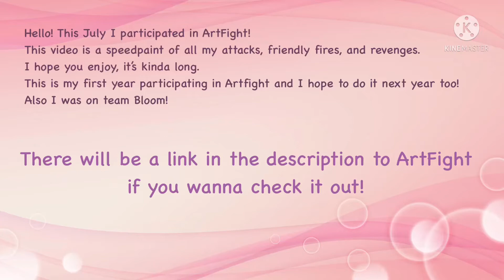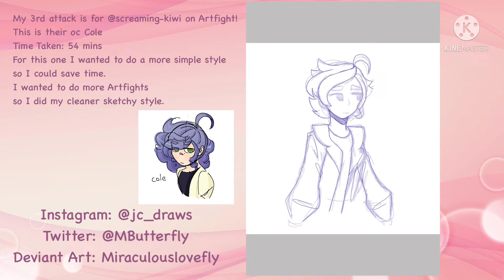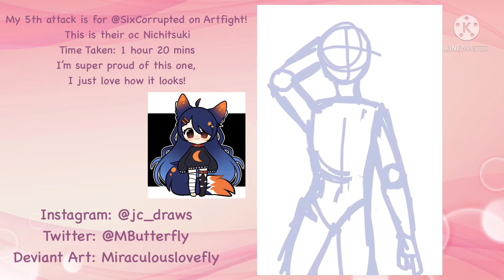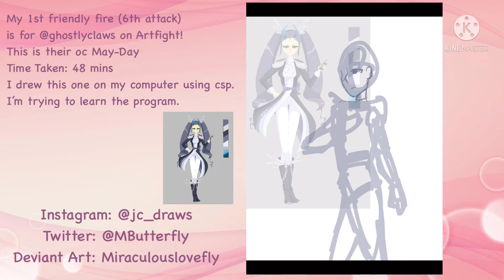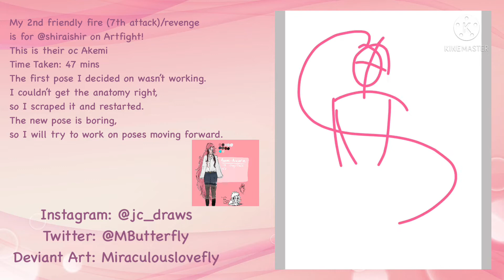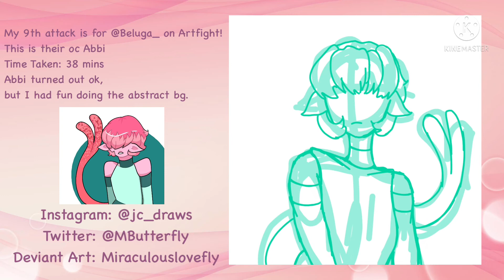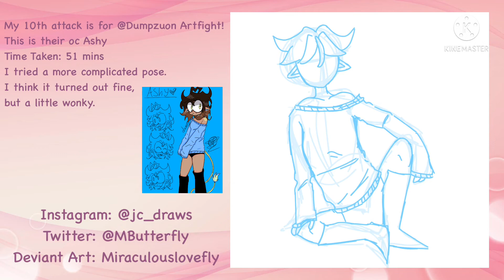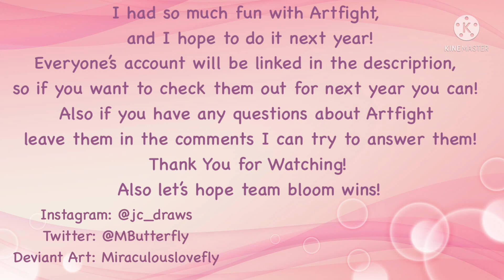Artfight 2022 Speedpaint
Accounts I attacked (in order of the video)

Timestamps

Art App/program: Ibispaint x / clipstudiopaint

omg summer is almost over, I don’t want to go back to school. Let's hope I can make more videos and draw more before school starts.